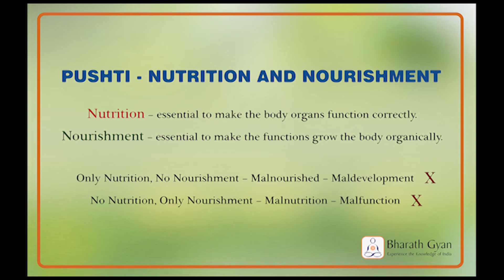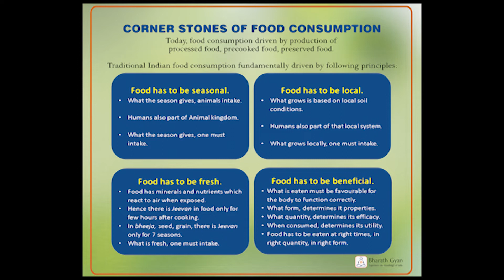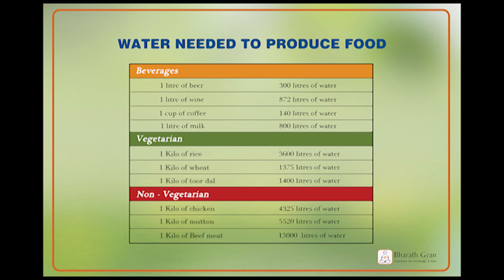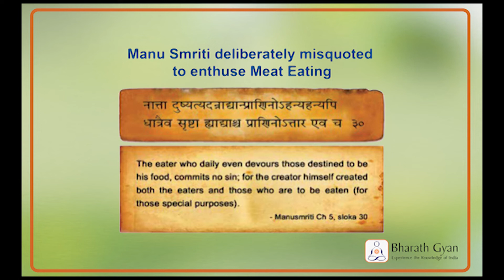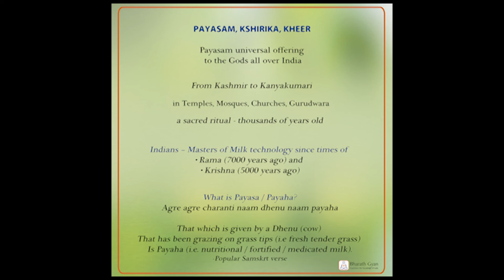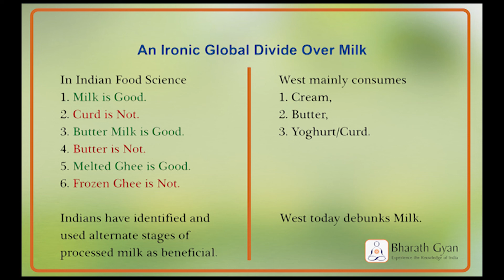Ahara - Food | Dr.D.K. Hari | Dr.D.K. Hema Hari | Bharath Gyan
Ahara - Food